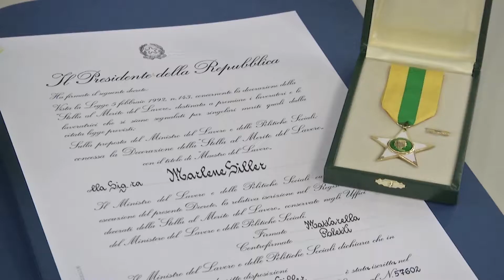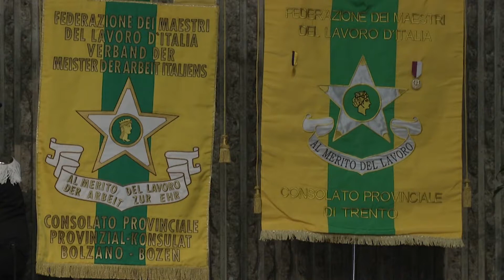Il Presidente Bizzo alla consegna delle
In occasione della festività del 1° maggio, cerimonia di conferimento delle Stelle al Merito del Lavoro.
10 gli altoatesini che sono stati insigniti del riconoscimento deciso dal Presidente della Repubblica su proposta del Ministro del lavoro.